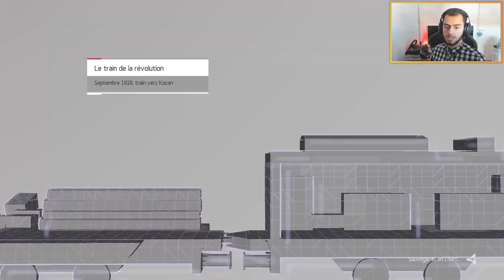[FR] Assassin's Creed Chronicles - Russia : Séquence n°4 | Le train de la révolution ! (VOD Twitch)